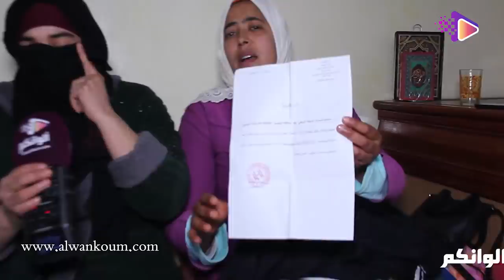إبنة عم حمادة للي قت..لوه فالحب..س تخرج بتصريح صادم : سمو شنو قالت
Alwankoum
فيديوهات مغربية
صوت وصورة